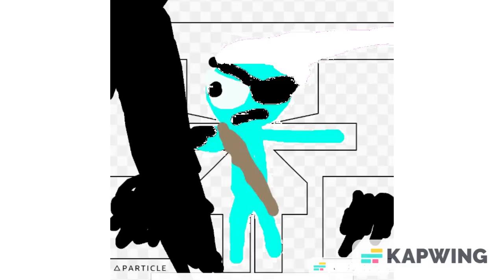Deal Tastic Earth (YTP ROUND 2)